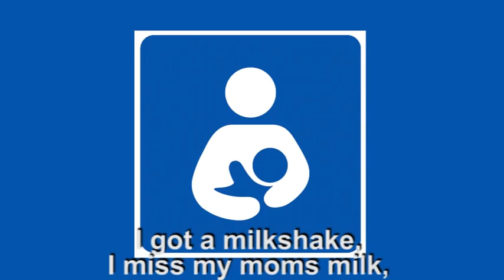Justin Bieber - Baby ft. Ludacris official music video PARODY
Justin Bieber - Baby ft. Ludacris official music video PARODY Justin Bieber - Baby ft. Ludacris official music video PARODY
qbanguy
qbanguy
qbanguy
qbanguy
qbanguy
qbanguy
***I LIKE JUSTIN BIEBER AND LUDARIS
***THIS IS IN NO WAY A DISS OR HATING ON THEM***
***THE VIDEO IS FOR FUN AND THAT'S IT!***